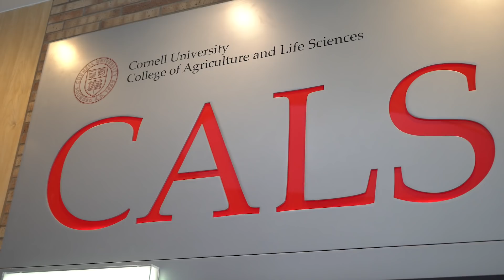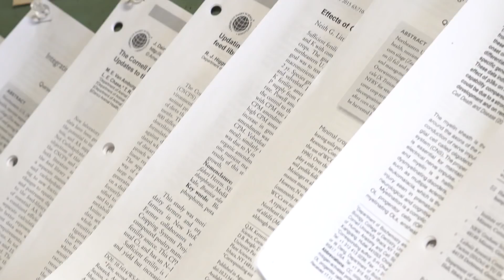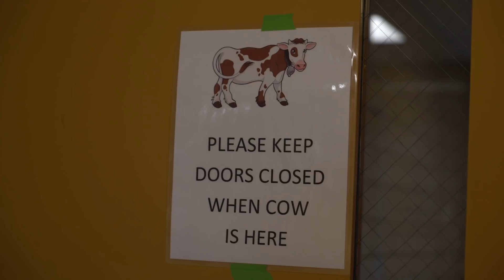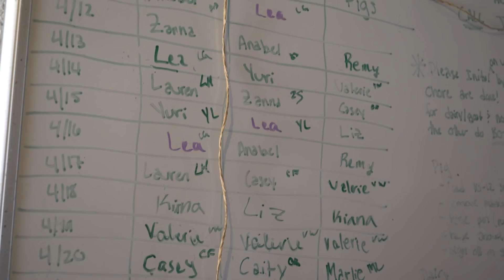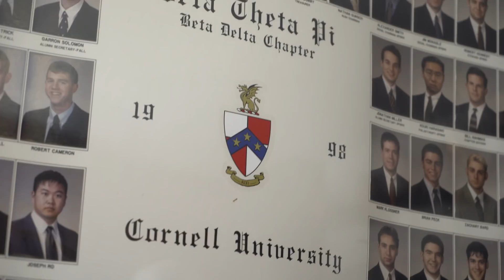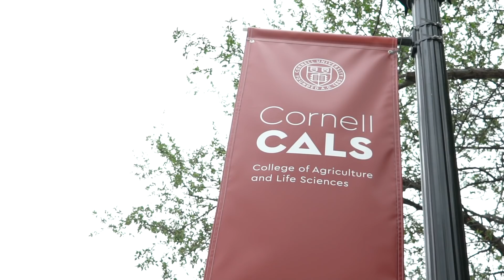A Day in the Life: Cornell Animal Science Student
Grant Gilbert is a junior at Cornell studying Animal Science, with a concentration in Pre-Veterinary Medicine.  Want to see if you can get into Cornell today?

US News and World Report just released their newest 2020 rankings.

Cornell is an Ivy League university with one of the best academic reputations in the U.S., known for its rigor and intensity, and Cornell's Animal Science Department is one of the best in the world. Grant studies Animal Science on a Pre-Veterinary track, and works in a Dairy Cattle Research Lab, focusing on insulin pathways, which will ultimately contribute to his Honors Thesis. Outside of class and Cornell's world-class labs and farms, Grant is involved in the Pre-Vet Society, Hillel, and Greek life. Follow a day in Grant's life, learn about Cornell's intense academic culture and social life, explore the Animal Science Department's unique, comprehensive facilities, and hear Grant's advice for students interested in studying at Cornell!